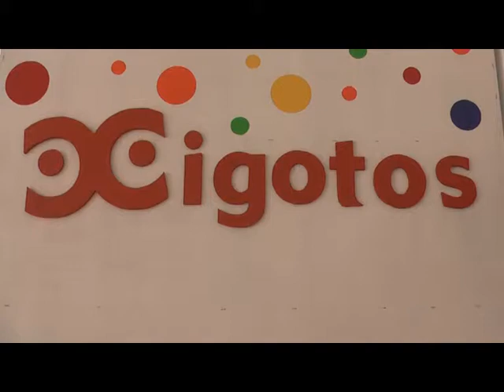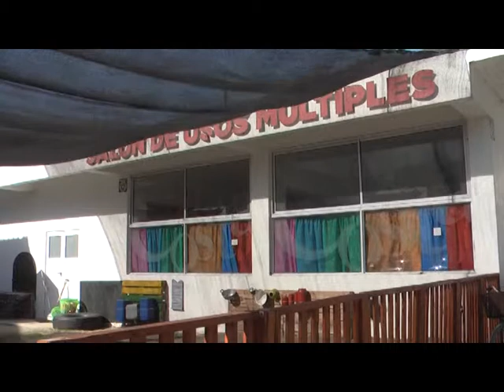INSTITUTO Nº89 / 1º ANIVERSARIO DE CIGOTOS